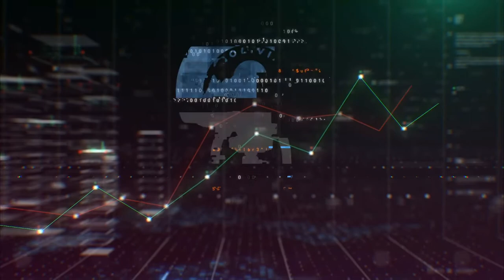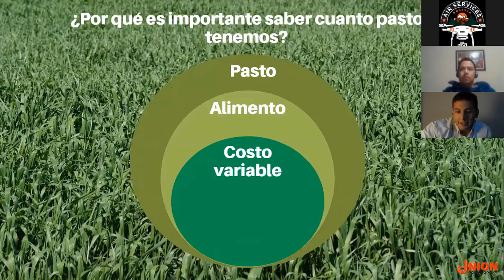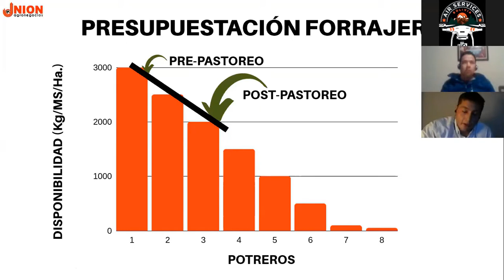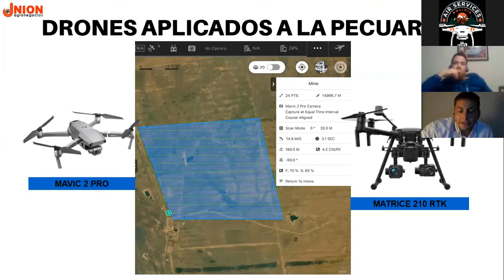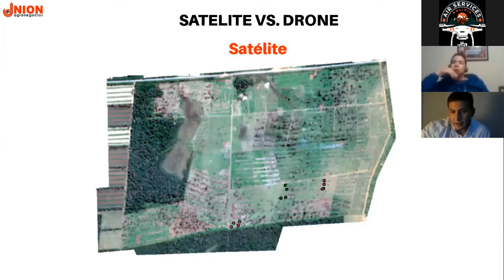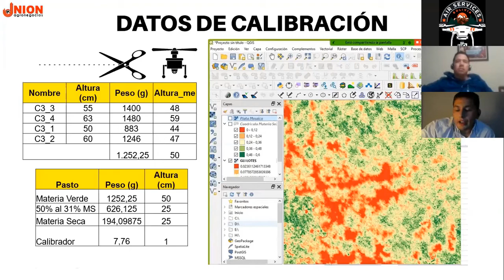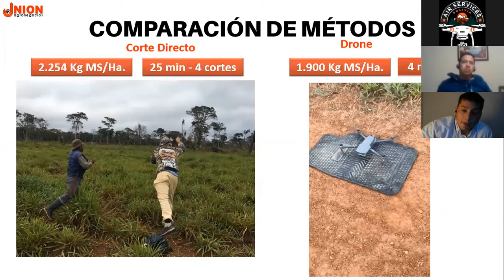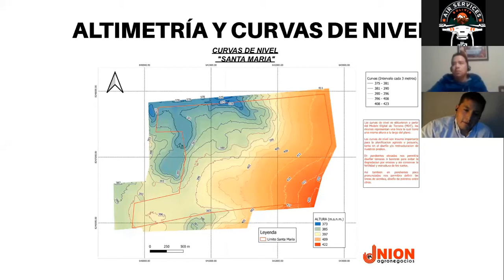Hablemos de Drones "UNION" (Drones en la Pecuaria de Precision)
El Ing. Ernesto Chavez del programa Aguila de "UNION AGRONEGOCIOS" nos cuenta como los drones estan apoyandolos en el sector pecuario, para diseño de potreros y mucho mas.